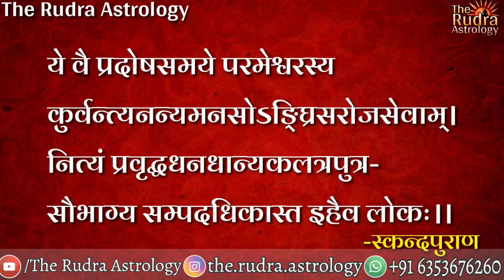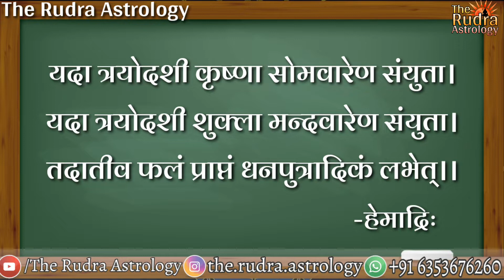Pradosh vrat 2021 list | Pradosh vrat 2021 dates | Pradosh vrat 2021 calender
Pradosh vart 2021 list|Pradosh vrat 2021 dates|Pradosh vtar 2021 calender|

क्योकि धर्मशास्त्र, ज्योतिष, कर्मकांड, दैनिक पूजापाठ से संबन्धित जानकारी एचएम इस चैनल के माध्यमसे प्रदान करते रहते है। हमसे जुड़े रहने के लिए आप हमारे ओफिशियल instagram और facebook पेज को follow अवश्य करे। दोनों के लिंक नीचे दिये गए है।